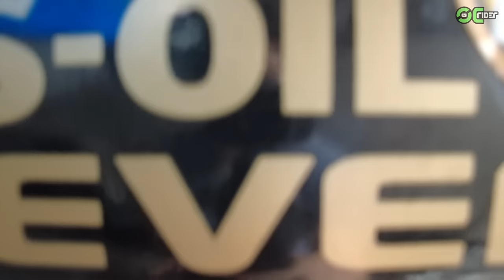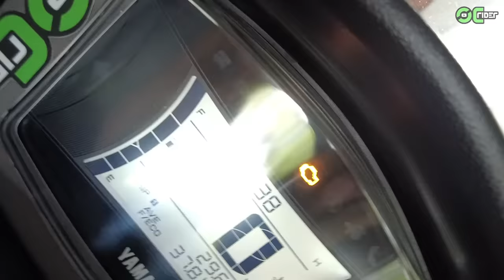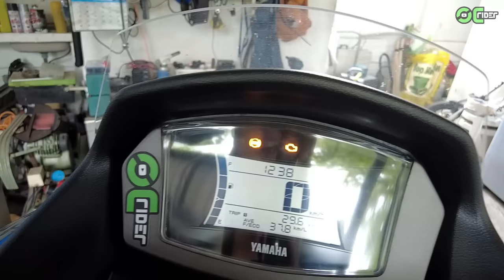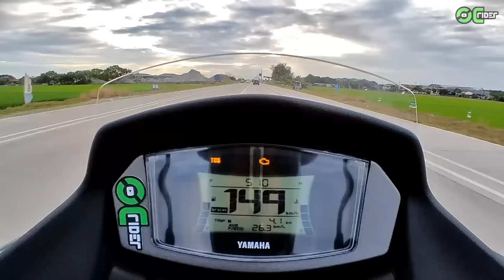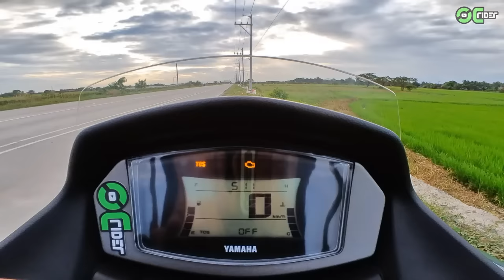Pang Gilid Set na Pang Duluhan? Boom! | Super Stock PowerCAM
mga kaOC ito na ang best possible pang gilid sa mga naka gearings diyan. hahaha. Walang mintis. Grabe kalmado kalkulado ang makina! dumudulo talaga! Iba talga itong powerCAM. Hands Down!